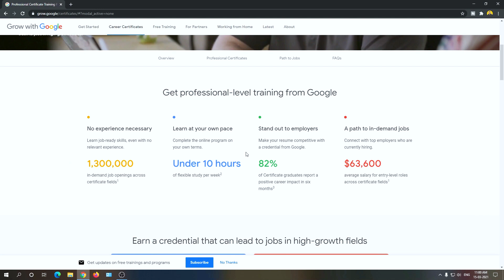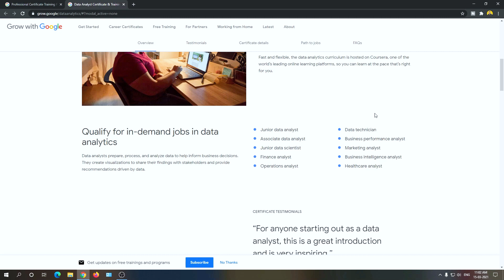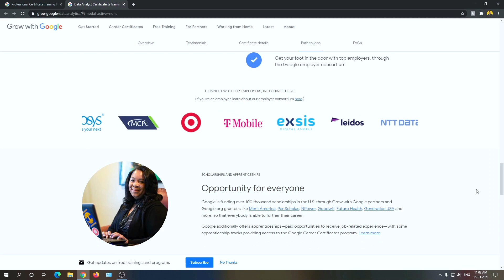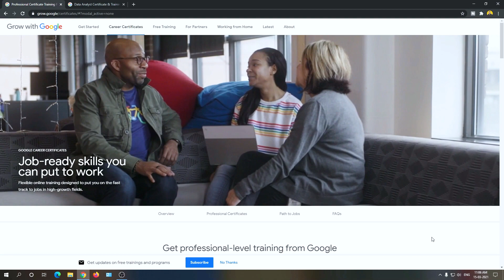How to get Job with Google | Launched Google Certified Courses | No Experience | Assured Job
If you are looking for a Job at Big IT firms, Google is here to help you with bunch of Google Certified Courses that are specially curated for getting Job with Google.
All the courses are completely Online and there is no experience required to complete courses. Upon completion students will be highly skilled to get a Job in Big Tech firms like Google, Microsoft, Amazon, Facebook etc.

Currently, I am a Software Developer at VMware, India. Prior to this, I did MTech in Computer Science from IIT Kanpur 👨‍🎓. I am originated from Kolkata, West Bengal. I am mostly fascinated about exploring Bengali (my mother tongue) literature 😍. From a collection of my hobbies (passion) I successfully implemented reading, writing, content creation, gaming and most importantly cooking (thanks to lockdown!).

🎬 G A D G E T S   I   U S E:
▶ Phone - Samsung A51
▶ Mic - Boya BYM1
▶ Tablet - Apple iPad 8th Gen 128 GB
▶ External Hard Drive - WD 1.5 TB
▶ Tripod - Amazon Basics

🏆 G A M I N G   P C   S P E C S (I do play sometimes!):
▶ Processor - Ryzen 5 3500X
▶ Graphics Card - Nvidia GTX 1660 Super
▶ RAM - Corsair Vengeance LPX 8GB DDR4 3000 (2x8GB)
▶ Motherboard - GIGABYTE B450M DS3H Motherboard
▶ Power Supply - Corsair TX650M 650W
▶ SSD - WD PCIe NVMe 240GB SSD